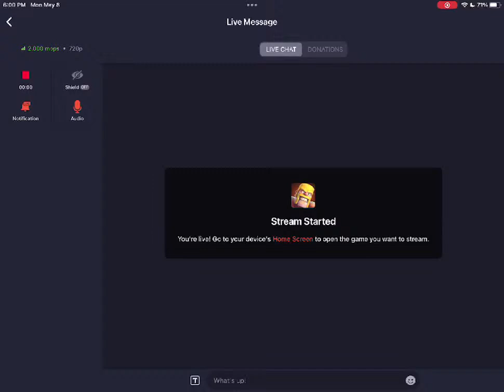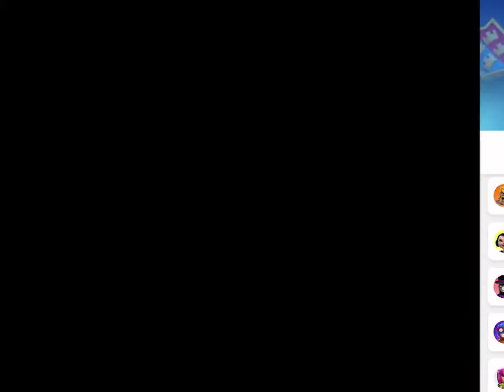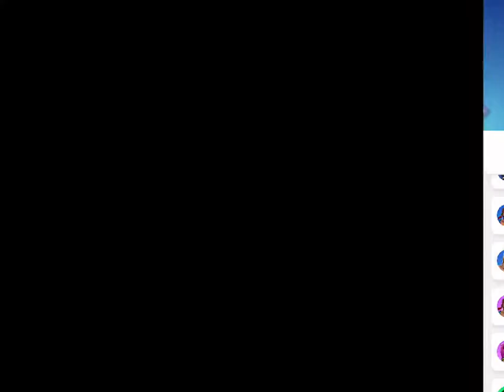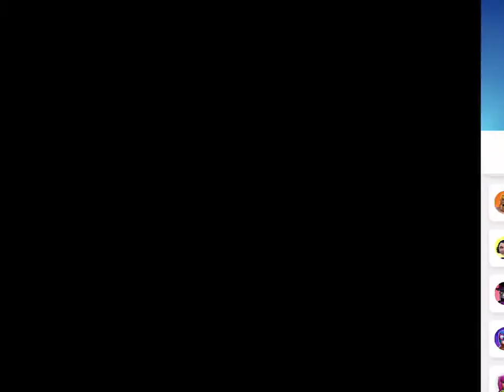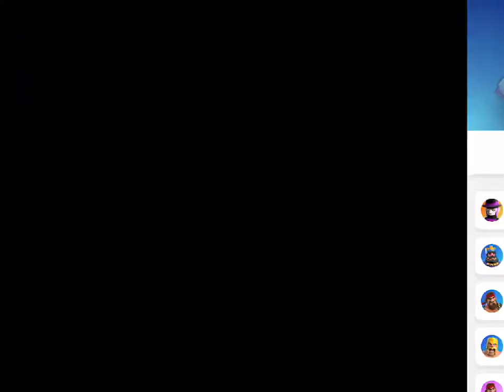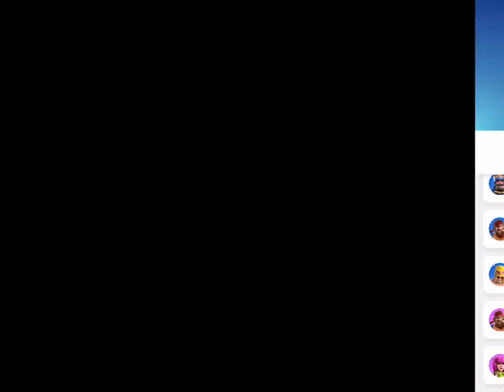JUN Gaming - Clash of Clans - #1